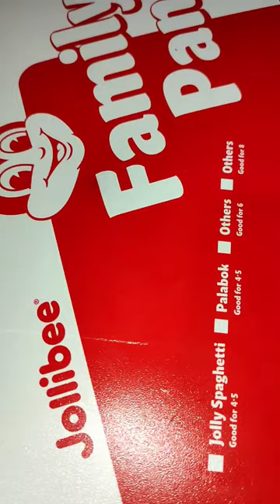Jollibee Family Pan Spaghetti ❤️❤️